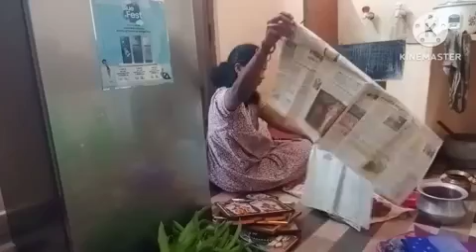ఉగాది పండగ ఇలా జరపుకున్నాము!కలశం పెట్టి అమ్మవారిని ఆహ్వానించడం మన తెలుగు సాంప్రదాయం